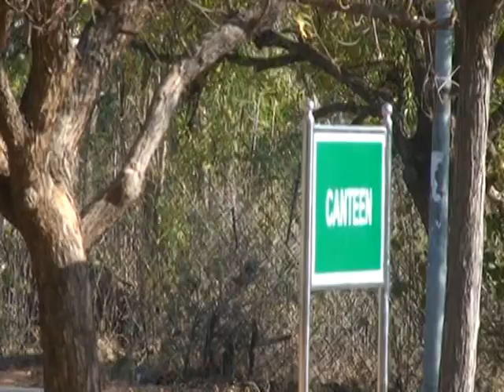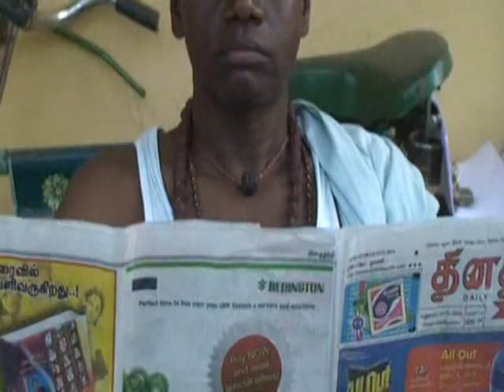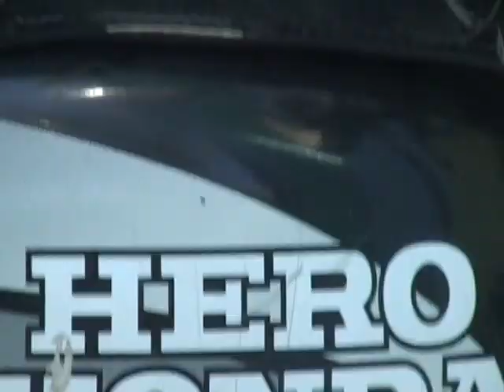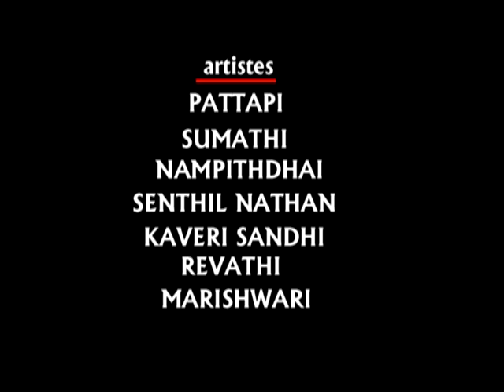MA jmc facebook 2014